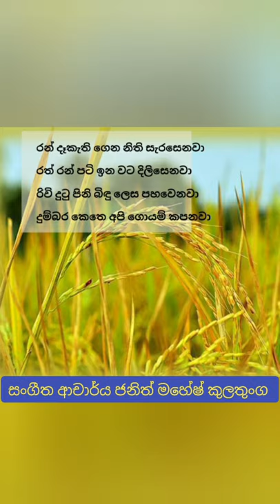රන් දෑකැති ගෙන | JanithMaheshKulathunga |Subscribe 🔔 Like Share📱📲 JMK_TV_SRI_LANKA_🇱🇰 👇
ගොයම් ගී  - රන් දෑකැති ගෙන

රන් දෑකැති ගෙන - Janith Mahesh Kulathunga

සංගීතය සහ ගායනය  -  සංගීත ආචාර්ය විශාරද ජනිත් මහේෂ් කුලතුංග

ගායනය :
සංගීත ආචාර්ය විශාරද ජනිත් මහේෂ් කුලතුංග

JMK TV SRI LANKA YouTube නාලිකාවේ වීඩියෝ සඳහා ප්‍රකාශන හිමිකම ලබාගෙන ඇති බැවින් ඒවා YouTube වෙත නැවත උඩුගත කිරීමෙන් ඔබට "YouTube ප්‍රකාශන හිමිකම් වර්ජන" ලැබෙන බව කරුණාවෙන් සලකන්න.

2021 by @ JMK TV SRI LANKA
No part of this video may be reproduced or transmitted in any form or by any means , electronic , mechanical , recording , or otherwise , without prior written permission of JMK TV SRI LANKA 🇱🇰 .

2021 @ JMK TV SRI LANKA විසින් සියලුම හිමිකම් ඇවිරිණි.  මෙම වීඩියෝවේ කිසිදු කොටසක් JMK TV SRI LANKA හි පූර්ව ලිඛිත අවසරයකින් තොරව කිසිදු ආකාරයකින් හෝ ඕනෑම ආකාරයකින් ඉලෙක්ට්‍රොනික, යාන්ත්‍රික, පටිගත කිරීම හෝ වෙනත් ආකාරයකින් ප්‍රතිනිෂ්පාදනය කිරීම හෝ සම්ප්‍රේෂණය කිරීම නොකළ හැකිය.

බෙල් 🔔 සළකුණත් ඔබන්න.

JMK TV 📺 SRI LANKA 🇱🇰

හැම වීඩියෝ එකක්ම බලන්න JMK TV SRI LANKA 🇱🇰 මේ Link එකට යන්න.

JMK TV 📺 SRI LANKA 🇱🇰 නාලිකාව සමඟ සම්බන්ධ වූ සියලු දෙනාට ස්තුතිය. 🙏🙏🙏🙏🙏🙏🙏🙏🙏